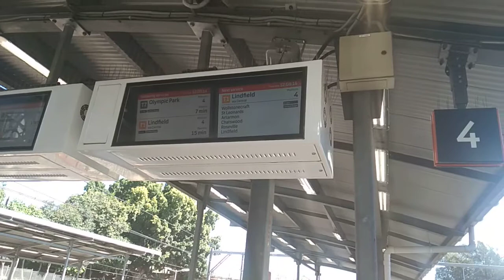56783107 Michael's Transport Vlogs 413: Trainspotting at Blacktown